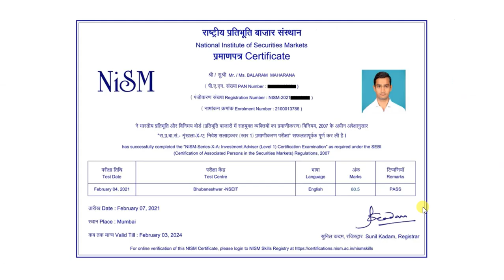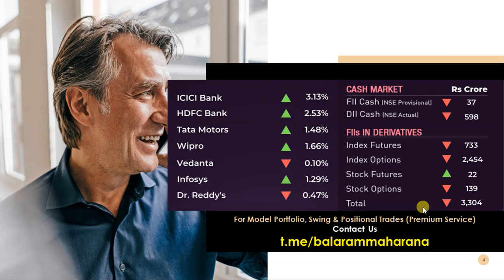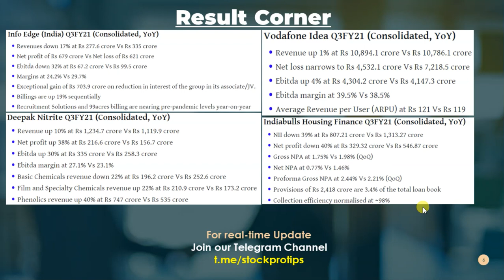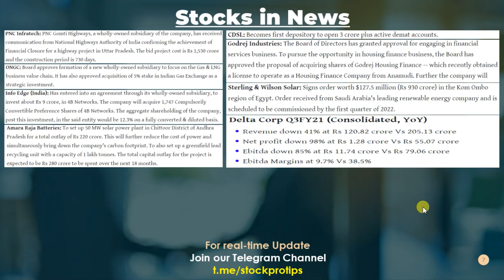Trade Setup I Tata Motors, NAUKRI, Vodafone Idea, Indiabulls Housing, Nureca, Havells, ONGC, RailTel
Trade Setup I Tata Motors, NAUKRI, Vodafone Idea, Indiabulls Housing, Nureca, Havells, ONGC, RailTel, Deepak Nitrite, PNC Infra, Delta Corp, Godfrey Philips
In this video, we will discuss important market updates on Tata Motors, NAUKRI, Vodafone Idea, Indiabulls Housing, Nureca, Havells, ONGC, RailTel, Deepak Nitrite, PNC Infra, Delta Corp, Godfrey Philips for 15 February, 2021.

Result Calendar:
Apollo Hospitals, Deepak Nitrite, Delta Corp, Dhani Services, Dilip Buildcon, Embassy Office Parks REIT, Fine Organic, Gillette India, Glenmark, GMR Infra, Hindustan Aeronautics, Info Edge(Naukri), Mazagon Dock Shipbuilders, Motherson Sumi, PC Jewellers, Phoenix Mills, Siemens, Voltas.

Trending News
Nureca IPO opens today for subscription.
RailTel IPO opens tomorrow for subscription.
IRFC declared Q3 interim dividend of ₹1.05/share.
ONGC declared interim dividend of ₹1.75/share.
ITC Q3 results: Net profit drops to ₹3,663 crore
Ashok Leyland reports net loss of ₹19.4 cr in Q3FY21
MRF Q3 result: Two-fold increase in net profit to ₹521 crore
Coal India Q3 results: Net profit drops 21% to ₹3,084 crore
RailTel IPO to open on Feb 16; price band set at ₹93-94
Indigo, Spicejet - DGCA raised minimum and maximum fare by 10-30%.
TCS | The company has strengthened its partnership with Snowflake.
Infosys will invest $1 million in ideaForge Technology.

Topics Covered In This Video:
1. Share Market News, Share Market News In Hindi, Share News
2. Stock Market News, Stock Market News India, Stock Market India
3. Share Market Tips, Share Market Tips Free
4. Intraday Live Trading, Intraday trading Live
5. Intraday Trading Tips, Intraday Trading tips free, Free Intraday Tips
6. Free Trading Tips, Trading tips free
7. Intraday Trading for Beginners
8. Share Market Tips Free, Free Share Market Tips, Share Market Free Tips
9. Intraday Trading Strategies
10. Day Trading, Day Trading Strategies
11. How to trade in intraday, How to select stocks for intraday
12. NIFTY Trading Strategies, BANKNIFTY Trading Strategies
13. F&O Trading Strategies, Option Trading Strategies
14. How to trade stocks in intraday
15. Futures Trading, Option Trading
17. IndusInd Bank, Havells, Sun Pharma, Dr. Reddy, DMART, Maruti Suzuki, ICICI Bank, TVS Motors, Nerolac Paints, Cummins India, KEI Industries, Vodafone IDEA, Apollo Hospital, IRFC, Indigo Paints, Home First Finance, Stove Kraft.
18. IRFC, ONGC, Glenmark, Petronet, Vodafone Idea, IRCON, Fine Organics, Godfrey Philips, Dhani Services